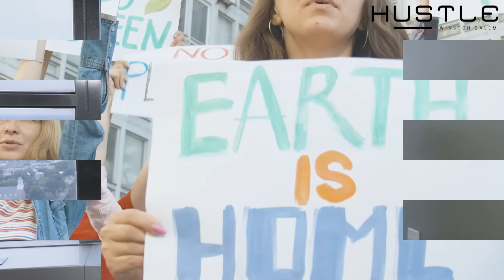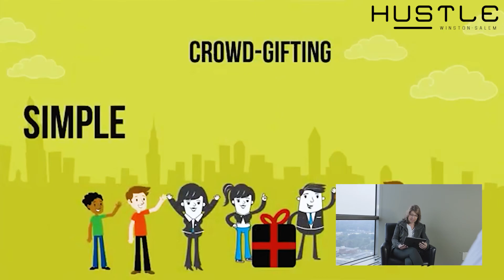HUSTLE HEROES: Where are they now? | Adriana Granados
This week, we are joined by Adriana Granados, founder and CEO of Pixgift, the crowdsourced fundraising platform. Adriana discusses how it's important to know your purpose, understand the balance between profit and purpose, and how it ultimately takes a village to make a change.

Join us every Tuesday for a new episode with the rest of our HUSTLE HEROES.